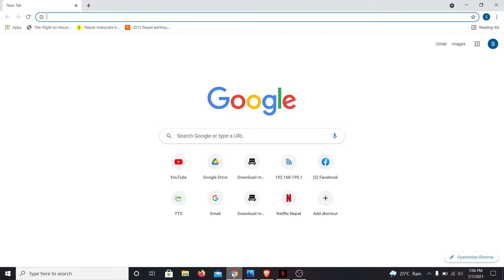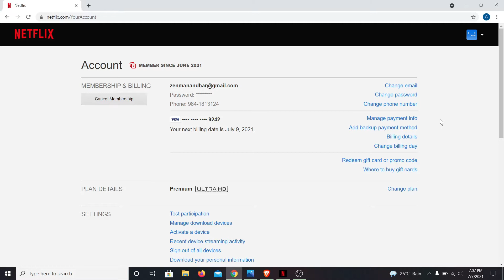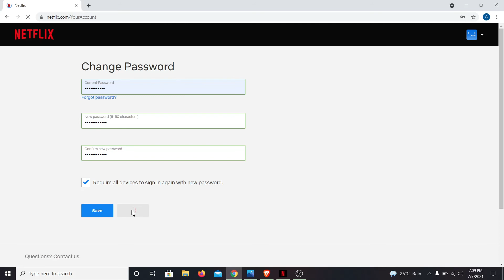How To Change Netflix Password | Recover Netflix Account Password